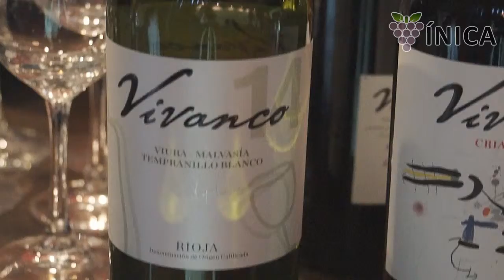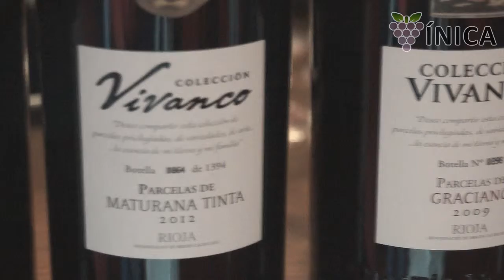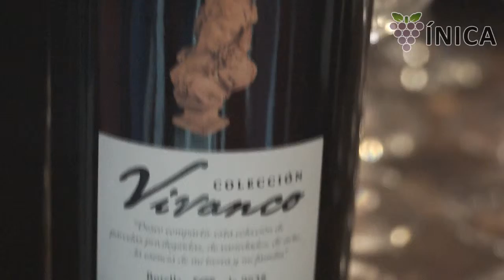Bodegas Vivanco, el sueño de una familia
Bodegas Vivanco nos presentó los vinos que comercializan en el mercado mexicano.